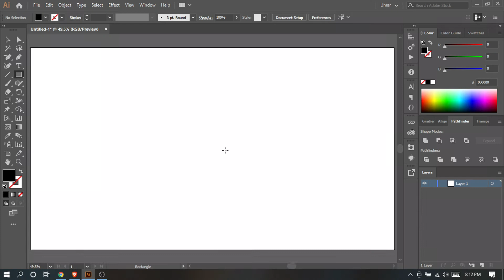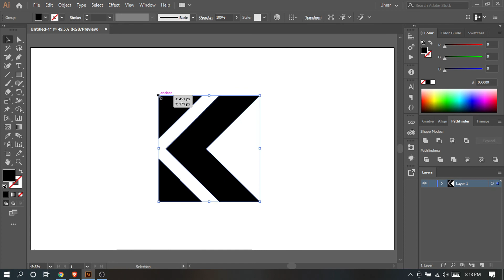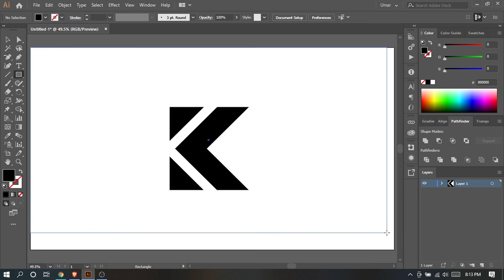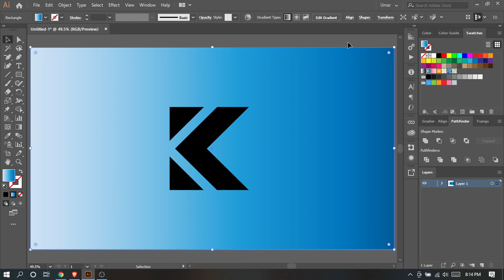K Latter Mark Logo | Mr. ozee | Adobe Illustrator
Hi, Guys, I am a Creative graphic designer and decided to share my work with others.
If you like my tutorial so kindly do me a favour by sharing this video tho your friends and family.

logo redesign,
logo art,
k logo design,
k logo design photoshop,
k logo design illustrator,
k logo photoshop,
k logo illustrator,
logo battle,
logo buy,